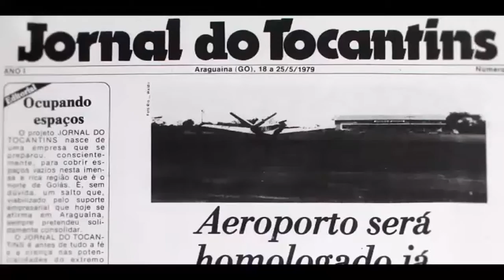Recado jogador Marlone